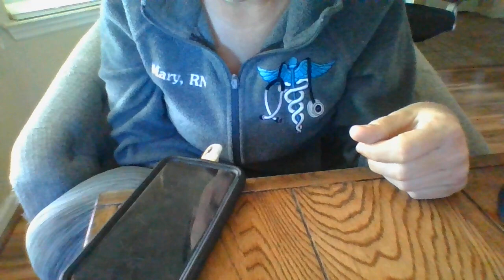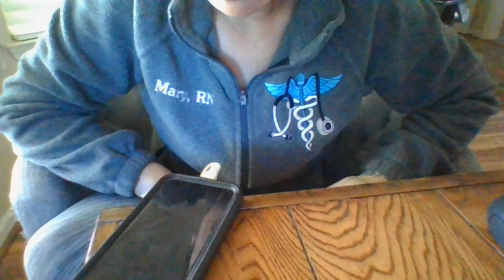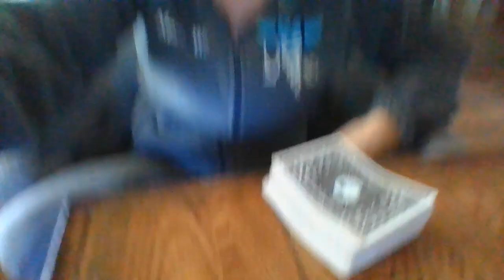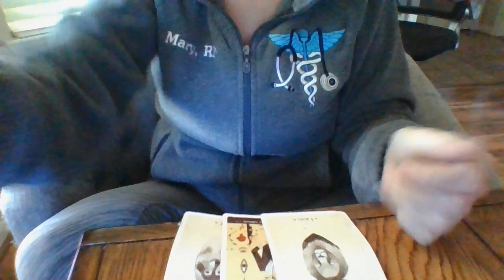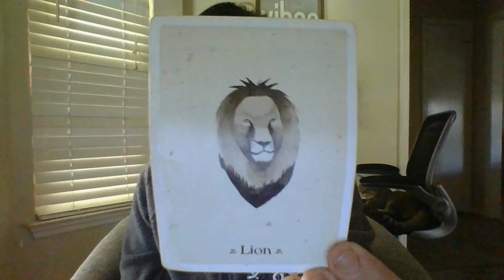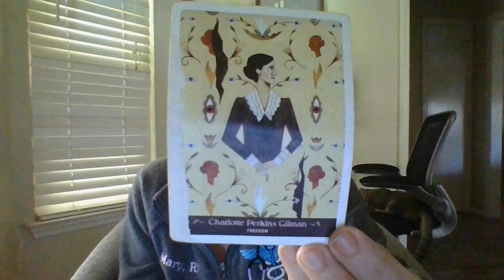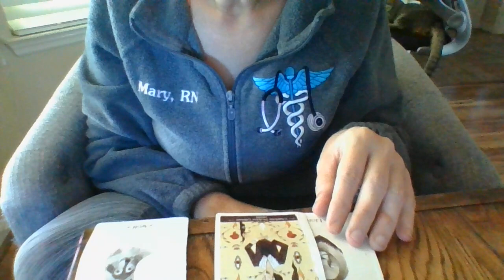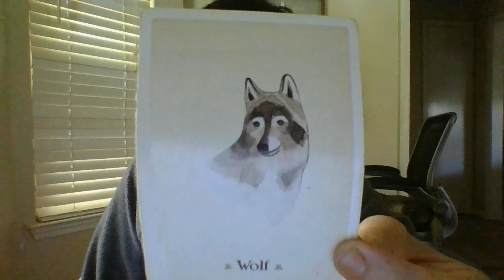HUMTRAFFICK/S*XTRAFFICKRINGINACOMM ISABOUTTOGODOWN!A JUDGEABOUTTOBEINDICTED!LAWYERABOUTTOBEARRES!S7